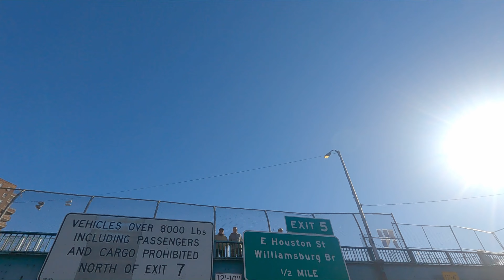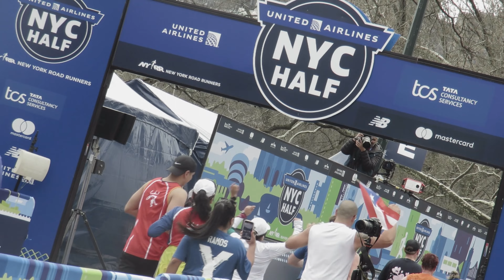this one HURT!!!!! | 2022 NYC HALF I half marathon race vlog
My first time running the NYC Half was also my first time running a half-marathon with a pacer. Of course there would be some drama!

Here’s a look at the result of 18 weeks of training on a beautiful Sunday in New York. Big shout-out to Ben, Dillon and everyone else whose path I crossed on race day!